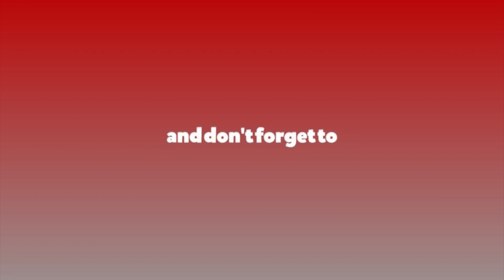‘गणपति’मा तपाईले आफ्नै कथा पाउनु हुनेछ : नायक भुसाल || Mukun Bhusal || Ratopati